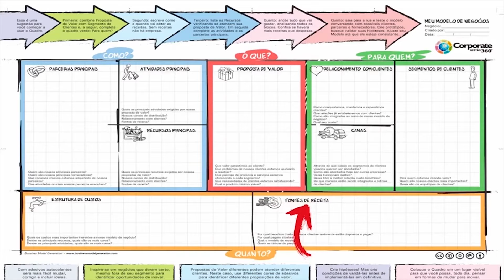O que é o bloco da fonte de receita?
A Gestão 360° em Finanças & Investimentos, está se associando a Orama Corretora de Valores S/A.

A primeira empresa focada em Investimentos Corporativo com visão 360°, com foco nas empresas de pequeno e médio porte.

Passamos a ter alguns tipos de investimentos interessantes para atender os Empreendedores & Empresários e seus colaboradores;

+ de 200 ativos de Renda Fixa
+ de 400 ações listadas na Bolsa de Valores B3,
+ de 600 Fundos de Investimentos,
+ Estruturação de Clube de Investimentos,
+ Seguro e Previdências,
+ Câmbio e Crédito
+ Private Equity,
+ M&A,
+ Estruturação de Fundos Exclusivos.
+ Investimentos Imobiliários
+ Investimentos em Startups

Para aprender sobre Finanças & Investimentos, com 4 palestras sobre:
1. Planejamento Financeiro,
2. Como sair das Dívidas,
3. De Devedor a Investidor,
4. Rumo a sua Liberdade Financeira.

Instagram.com/CorporateInvestimentos360
Facebook.com/CorporateInvestimentos360

Instagram.com/RobsonCampos360
Facebook.com/RobsonCampos360
LinkedIn.com/RobsonCampos360
YouTube.com/RobsonCampos360
Tiktok.com/RobsonCampos360